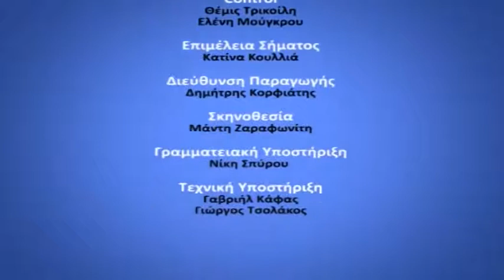26 03 2019 D KATHE MERA MIA ALLI MERA